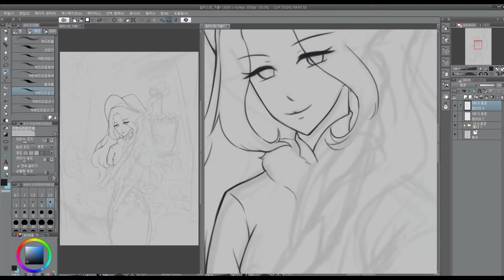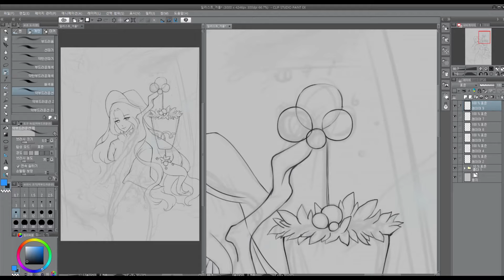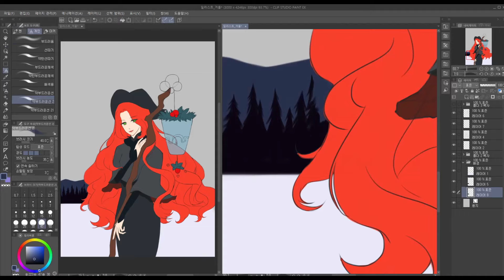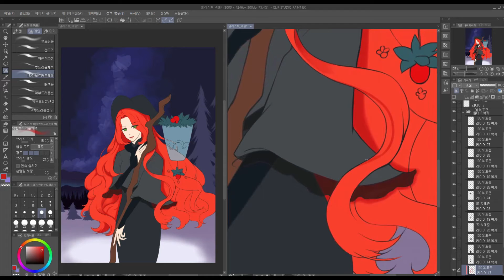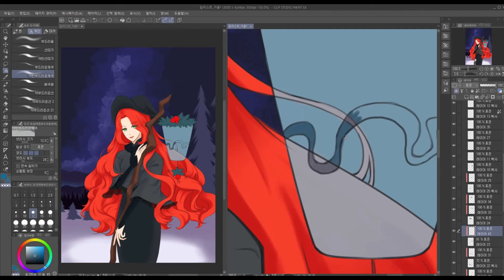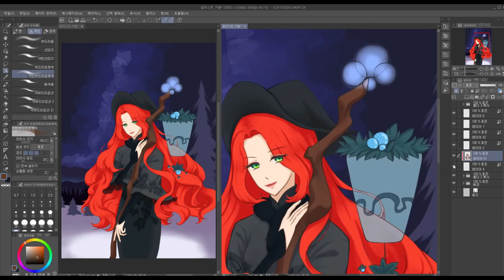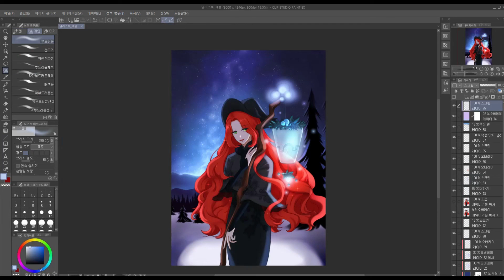Speed Paint] 밤하늘 아래 설원의 마녀_Witch of snowfield under the night sky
창작 일러스트
밤하늘 아래 설원의 마녀

Creative illustration
Witch of snowfield under the night sky

작업 날짜 : 2020/12/31

0:00 인트로 (Intro)
0:08 선 (Line)
3:38 채색 (Coloring)
8:52 완성 (Complete)
8:57 엔딩 (Ending)

구독자 여러분 2021년 새해 복 많이 받으세요!
3월이면 벌써 유투브에 영상을 올린지 2년이 다 되어갑니다.
곧 구독자 1천명에 근접해서 두 배로 설레네요...!
구독자 분들도, 코로나 때문에 걱정해주신 분들도 모두 감사드려요.
올 한 해는 즐겁고 행복한 일만 가득하시길 바랍니다:)♡

참고로 최근 커미션을 열었으니 많은 관심 부탁드려요!

At march, it'll be 2 years since I upload my video on Youtube.
I hope your full of joy and happiness in this year :)♡

For your information, I opened commission recently, I ask your interest a lot!

*영상, 그림의 2차 편집, 재업로드를 금합니다.*
*Avoid secondary editing or re-uploading of images and pictures.*

사용 프로그램 : 클립 스튜디오 (Clip Studio)
편집 프로그램 : 모바비 비디오 (Movavi Video Editor)